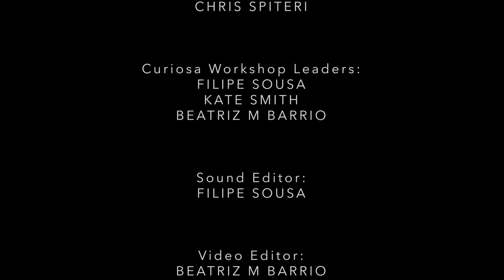Filomena House - Mahler Community Project, Malta Philharmonic Orchestra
In late February 2020, an international team of musicians and visual artists from Curiosa, went to Malta to collaborate on a groundbreaking community project with the Malta Philharmonic Orchestra.

Over the course of a weekend, Curiosa artists and leaders Filipe Sousa (Portugal) and Kate Smith (UK), worked with a select group of musicians from The Malta Youth Orchestra, as well as with members of the Maltese Active Ageing Community, to create new music inspired by Mahler's Sixth Symphony. Over the following week, visual artist Beatriz M Barrio (Spain), worked with the Active Ageing community to film material to create accompanying videos. As originally planned, everyone would come together on a subsequent weekend in March to combine the music and videos, and prepare a live performance. Unfortunately due to concerns around Covid-19, the final part of the project had to be suspended prematurely.

Despite being cut short, the creative team at Curiosa was able to create these 3 videos from material gathered during the first half of the workshop, in lieu of the live performance.

Producer - Malta Philharmonic Orchestra
Funding - Valleta Cultural Agency
Project Leader - Maria Blanco
Logistics Manager - Chris Spiteri
Curiosa Workshop Leaders - Filipe Sousa, Kate Smith, Beatriz M Barrio
Sound editor - Filipe Sousa
Video editor - Beatriz M Barrio
With the participation of Musicians from the Malta Youth Orchestra and Members of the Active Ageing Community